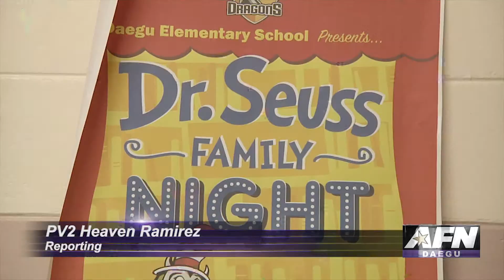AFN Daegu - Dr. Seuss Literacy Night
Promoting literacy in young children is an important task, as it directly impacts their future. At Camp George reading is not only vital, but it's also fun.